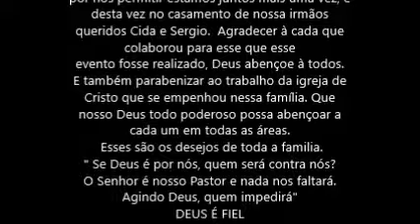FELIZ MATRIMÔNIO: CIDA E SERGIO, 17.04.2016